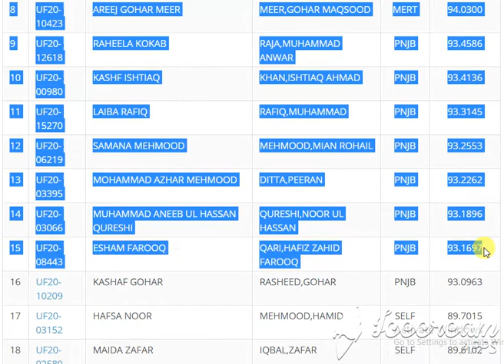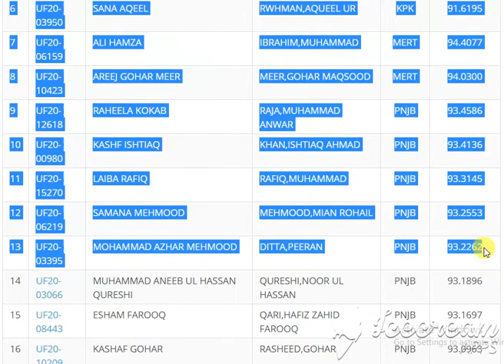International Relations QUAID AZAM UNIVERSITY Second Merit List for Undergraduate Programme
International Relations
   1 REGULAR Rs. 76,030/- (Approximately)
   2 SELF FINANCE Rs. 116,336 /- (Approximately)
   3 HOSTEL Rs. 29,500/- (Approximately)

Search:
# ID NAME FATHER QUOTA AGGREGATE
1 UF20-09598 AIMAN RIZWAN SHAMIM,RIZWAN AJK 92.1350
2 UF20-03149 FATEH KHAN BALOCH,GHULAM NABI BLCH 89.7413
3 UF20-09302 MAHEEN KHAN KHAN,AMAN ULLAH FATA 90.8189
4 UF20-08386 SYED SHAMSHIR HUSSAIN HUSSAIN,SYED HADI FATA 90.5423
5 UF20-00450 ASIM FAROOQ KHAN,NAMOOSDAR KPK 91.8818
6 UF20-03950 SANA AQEEL RWHMAN,AQUEEL UR KPK 91.6195
7 UF20-06159 ALI HAMZA IBRAHIM,MUHAMMAD MERT 94.4077
8 UF20-10423 AREEJ GOHAR MEER MEER,GOHAR MAQSOOD MERT 94.0300
9 UF20-12618 RAHEELA KOKAB RAJA,MUHAMMAD ANWAR PNJB 93.4586
10 UF20-00980 KASHF ISHTIAQ KHAN,ISHTIAQ AHMAD PNJB 93.4136
11 UF20-15270 LAIBA RAFIQ RAFIQ,MUHAMMAD PNJB 93.3145
12 UF20-06219 SAMANA MEHMOOD MEHMOOD,MIAN ROHAIL PNJB 93.2553
13 UF20-03395 MOHAMMAD AZHAR MEHMOOD DITTA,PEERAN PNJB 93.2262
14 UF20-03066 MUHAMMAD ANEEB UL HASSAN QURESHI QURESHI,NOOR UL HASSAN PNJB 93.1896
15 UF20-08443 ESHAM FAROOQ QARI,HAFIZ ZAHID FAROOQ PNJB 93.1697
16 UF20-10209 KASHAF GOHAR RASHEED,GOHAR PNJB 93.0963
17 UF20-03152 HAFSA NOOR MEHMOOD,HAMID SELF 89.7015
18 UF20-02580 MAIDA ZAFAR IQBAL,ZAFAR SELF 89.6102
19 UF20-13281 AMEER AFZAL KHAN AHMAD,SHAKEEL SELF 89.5364
20 UF20-00031 MUHAMMAD HAMZA SHOKAT ALI,SHOKAT SELF 89.2864
21 UF20-00225 ANEES WAHID WAHID,BADSHAH SELF 89.2455
22 UF20-17780 HADIA RAHAT KHAN,RAHAT ALI SELF 89.1935
23 UF20-04148 HAMDAN AHMAD SHAUKAT,MUHAMMAD IRFAN SELF 89.0675
24 UF20-00909 MUHAMMAD SAQLAIN